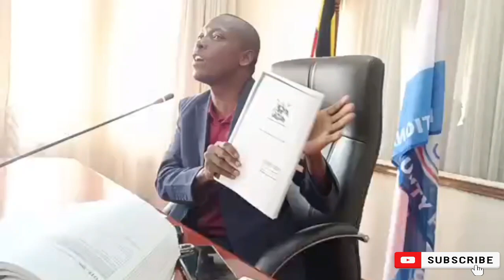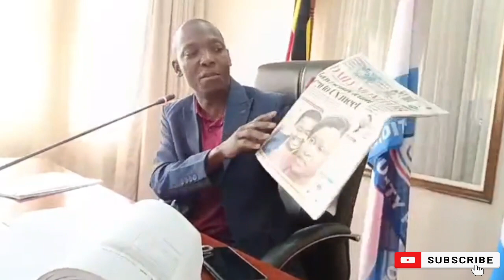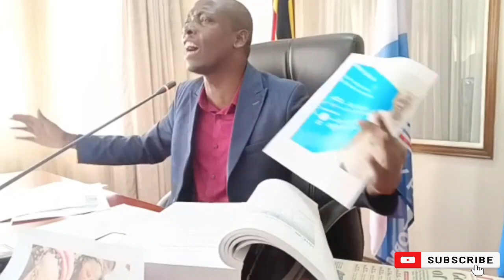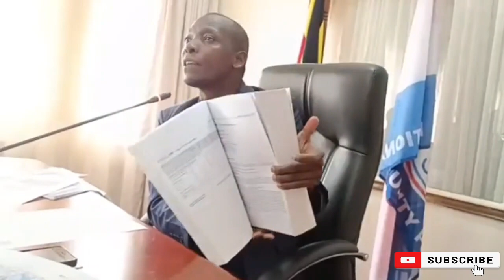MUWADA NKUNYINGI, NABBANJA ROBINAH YALI ATAMIDE ! ATAYINA MUKAZI AGOYINGEWA BILUNGI SI BILUNGI